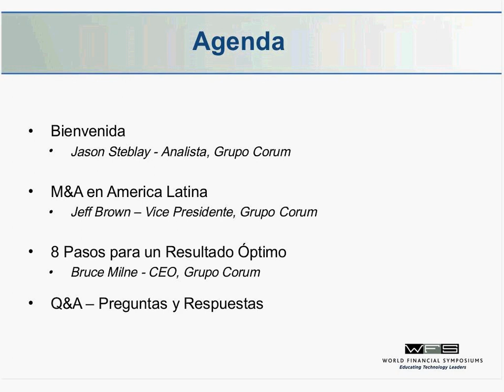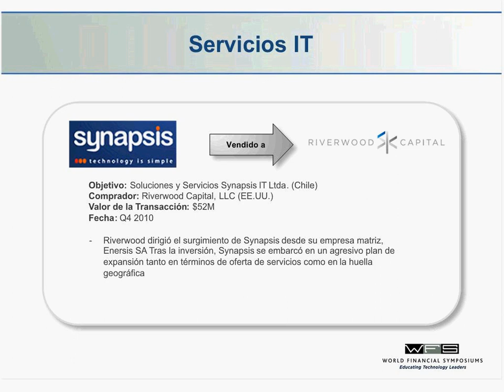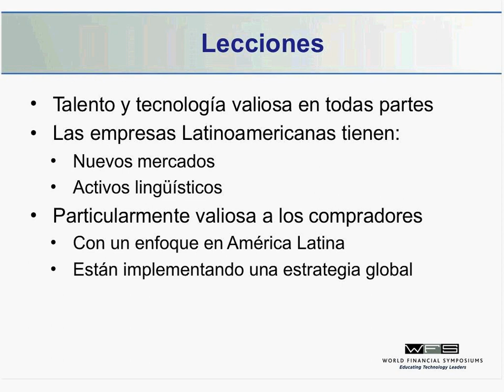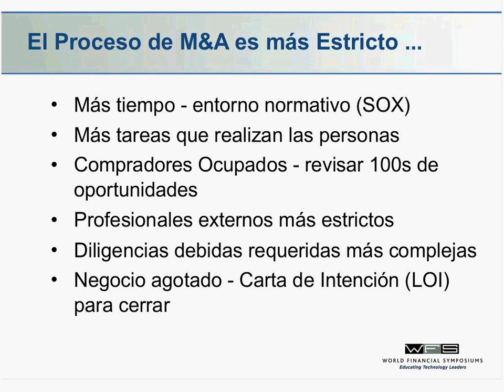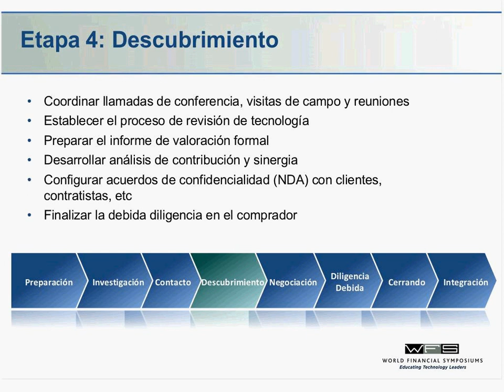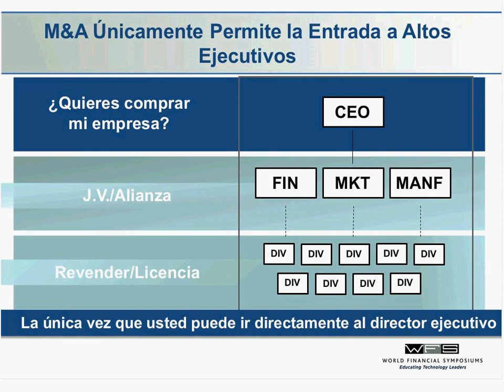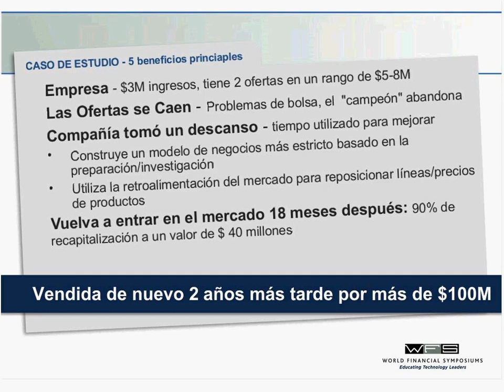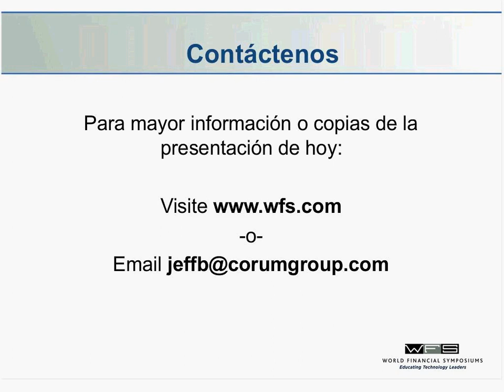Market Spotlight - Nuevas Oportunidades: Tech M&A in Latin America 2013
The stage is set for Latin American software companies to generate significant wealth on the international market, through a sale or recapitalization, taking advantage of today's strong demand and high valuations.